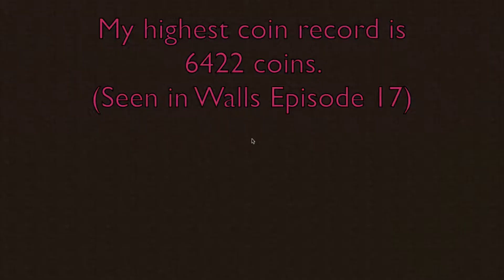Hypixel: The Walls EP35 Lots of Kills/Coins!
I know I haven't recorded in forever but here is a video before 2016 ends! Happy New Year's Eve everyone! I hope this year and the new year is wonderful, happy, and full of lots of love :)
P.S. I know it is 2017 for a lot you, but I am in Central Timezone so :P

✧Things in game:
-IP to the Server:
mc.hypixel.net
-Resource Pack I am using: